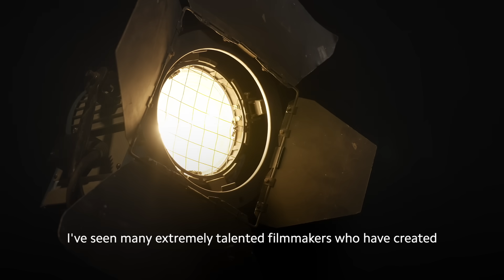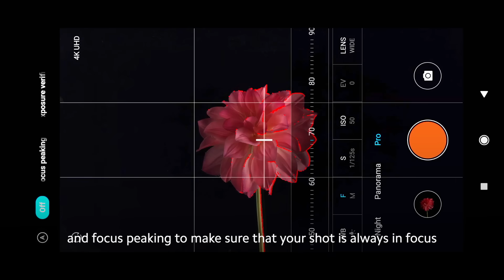Lesson 01: Introduction to Mobile Filmmaking | Sundance Collab x Xiaomi Studios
The first lesson is an introduction to mobile filmmaking hosted by Steven Senshan of XiaomiStudios featuring the XiaomiCreators.

Let us know what mobile filmmaking means to you in the comments below. We will pick one winner to receive a Xiaomi11TPro!